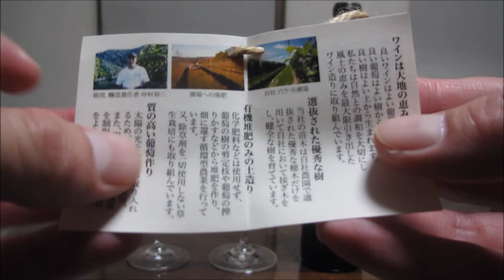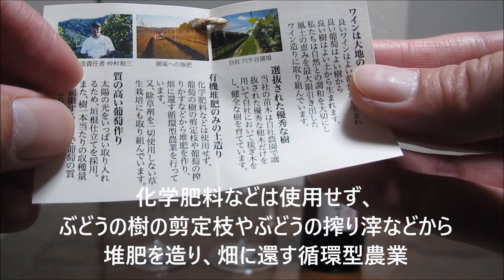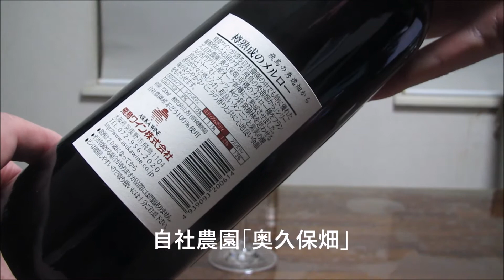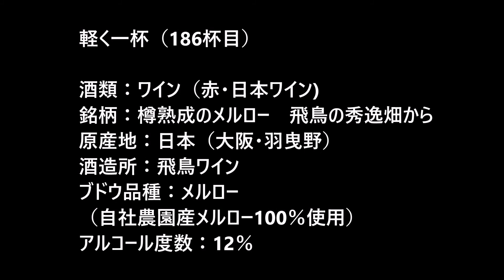【ワイン】【樽熟成のメルロー 飛鳥の秀逸畑から】お酒 実況 軽く一杯（186杯目） ワイン（赤・日本ワイン) 樽熟成のメルロー 飛鳥の秀逸畑から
日本ワイン、大阪のワインです。早速、呑んでゆきましょう。

酒類：ワイン（赤・日本ワイン)
銘柄：樽熟成のメルロー　飛鳥の秀逸畑から
原産地：日本（大阪・羽曳野）
酒造所：飛鳥ワイン
ブドウ品種：メルロー（自社農園産メルロー100％使用）
アルコール度数：12％